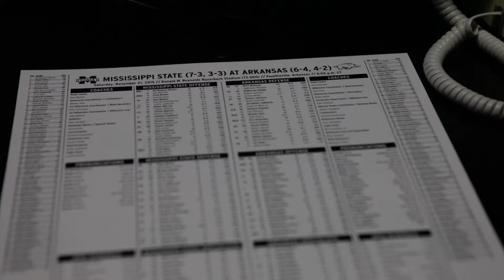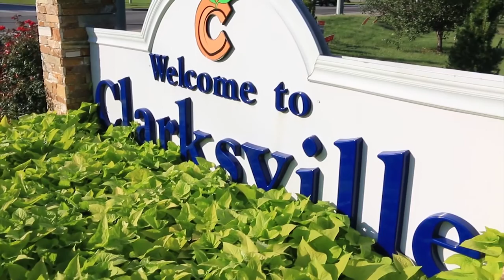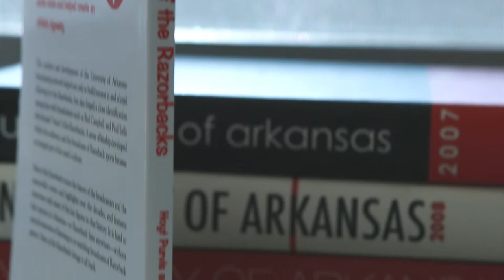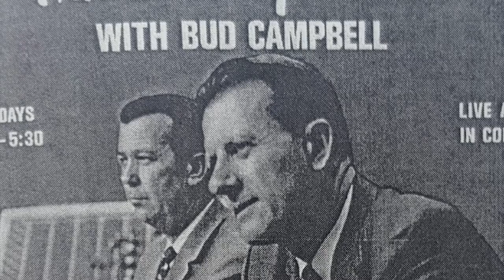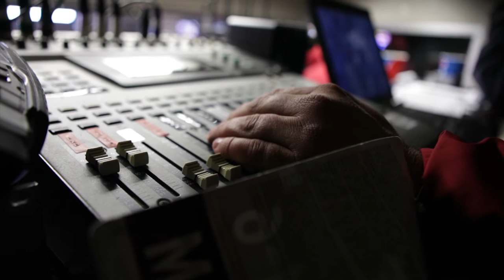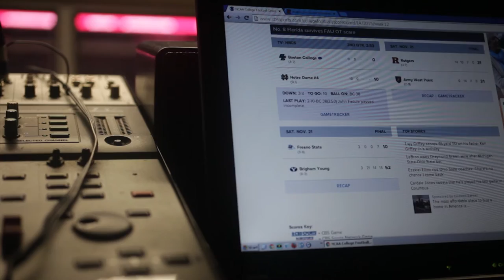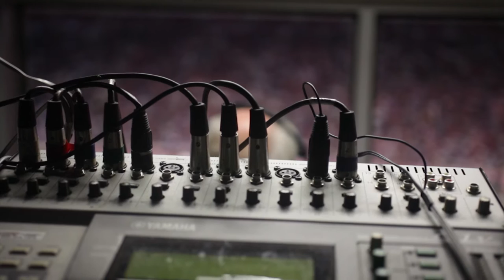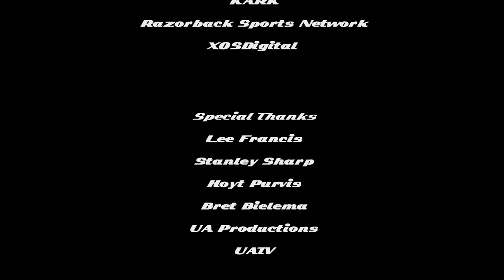The Voice of The Razorbacks_Documentary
Produced and Written by Jared Endsley and Cassie Schirm

Edited by Jared Endsley